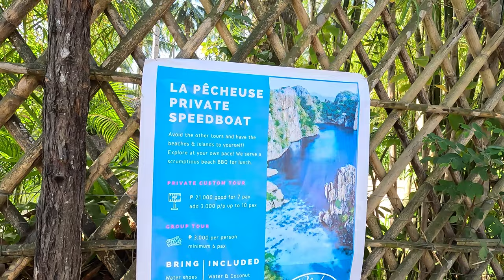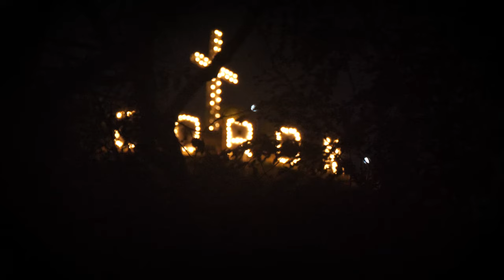PHILIPPINES | PALAWAN: la plus belle île au monde ? notre guide d'EL NIDO & CORON [EP4/6]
📍What to visit :

in EL NIDO -
Taraw Cliff
Nacpan beach
Vanilla beach
Island hopping : tour A, C & D (big lagoon, secret beach, helicopter island).

in CORON -
Island hopping with Arjay Pontilar (contact him on Facebook 💙) : Siete Pecados, Kayangan Lake, Twin Lagoon, Skeleton Wreck & Banul Beach
Marcilla Beach
Mount Tapyas

🏡 Where to stay ? Bay area lodge (the best hotel in Coron)

Performed by : Artlist
Tracks :
Lance Conrad - Fortitude
Kevin Graham - Warhawk
ORKAS - Invincible
Michael Shynes - Have You Ever Really Lived
Raz Burg - For Eternity
EFGR - Cumulus
Notize - The Bliss
VESHZA - From Dust
Oliver Michael - The End

0:00 Introduction
0:34 Taraw Cliff
4:28 El Nido town
5:09 Nacpan beach
5:34 Vanilla beach
6:04 Island hopping
11:30 Arrived in Coron
12:06 Island hopping
16:45 Marcilla beach
18:23 Mount Tapyas
19:35 Next video